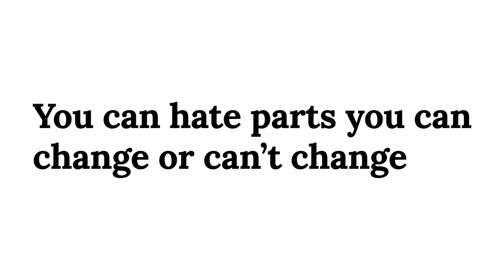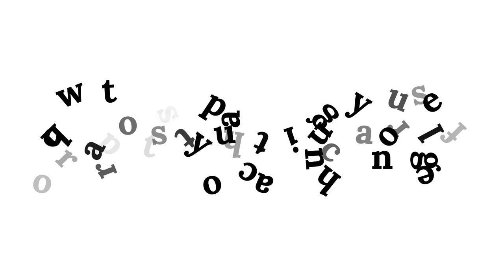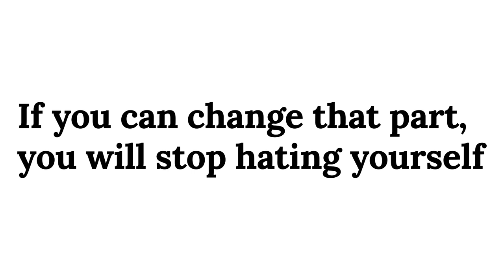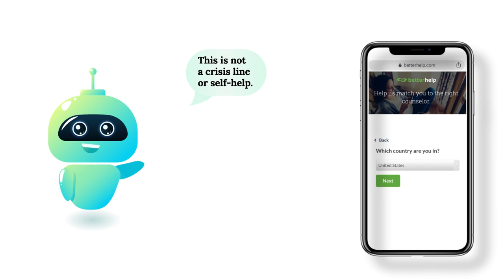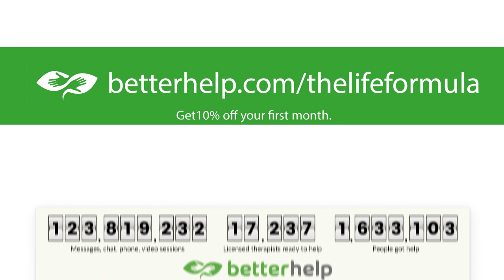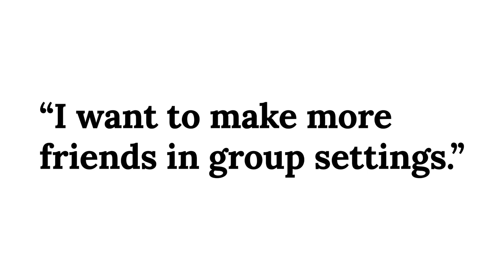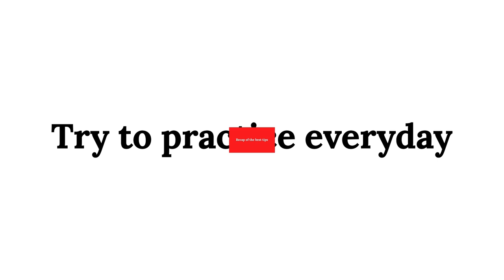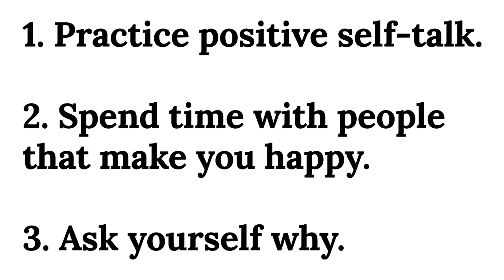How to Stop Hating Yourself - Do This to Love Yourself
Everyone has felt insecure before but sometimes insecurity can lead to self hatred. It’s one thing to not like parts of who you are but when you are dealing with self hatred, you also tend to have mental health conditions like high anxiety or depression. You might feel overwhelmed but you deserve to be happy and you are worthy of love, especially from yourself.

Timestamps:
0:00 - Intro
0:36 - How to stop hating your looks
2:53 - Sponsor
5:13 - How to stop hating your character / personality
7:34 - Recap

If you are interested in online courses check out these courses by my friend Practical Psychology:

Gear I use to make the videos:
Pop filter